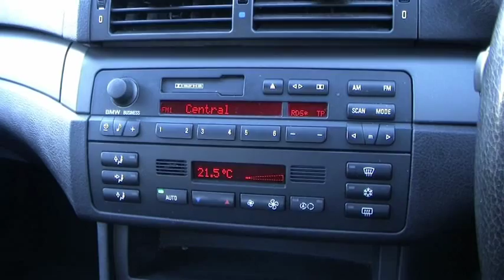2001 51 Bmw 316i SE Saloon Oxford Green Metallic Grey Cloth 69800 Miles FSH £4295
2001 51 Bmw 316i SE Saloon Oxford Green Metallic Grey Cloth 69800 Miles FSH £4295 Climate Control, Twin Spoke Alloy Wheels, Electric Windows, Remote Central Locking, Electric Door Mirrors, Cruise Control, Multi Function Steering Wheel, Reverse Parking Aid, Front Centre Armrest, Full Service History, Front Fog Lights, Clear Lenses,